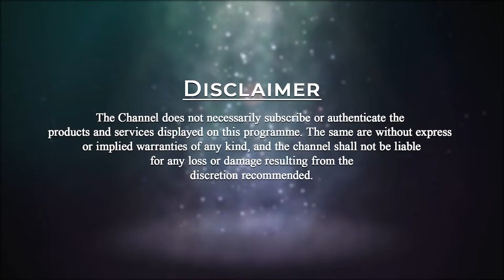Cosmic Reset Retreat | 27 & 28 Nov 2021 | Pyramid Valley International | Radhika | PMC English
Pyramid Valley International presents Cosmic Reset Retreat Program.
Date: 27th November and 28th November.
Place: Pyramid Valley International, Bengaluru.
This retreat is designed to really hit the reset button from the mundane lifestyle. Just take that pause for yourself. We will learn the science behind the heart and realize how powerful we are as the creator. We will unleash our creative side through meditation and different activities. We also will understand stress and spirituality. And much more.
Attend this program for your reset to know yourself. Don’t miss this opportunity.
Let us come together in this Cosmic Reset Retreat Program.